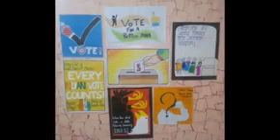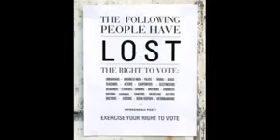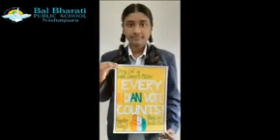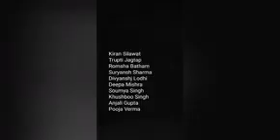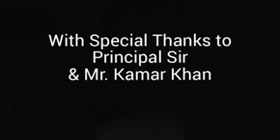NATIONAL VOTER'S DAY 2021